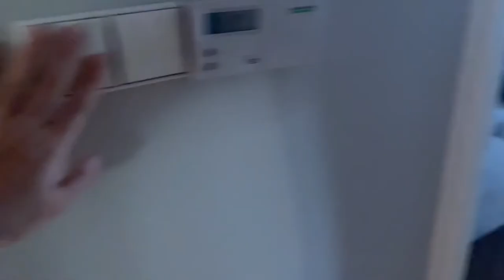Compras no Ikea da Polonia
* PLAYLIST DETOX * -